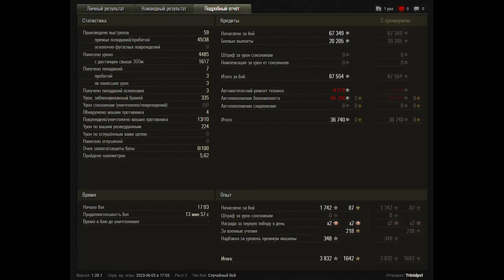World of Tanks E25. 10 kills.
World of Tanks replays. E25 10 kills.